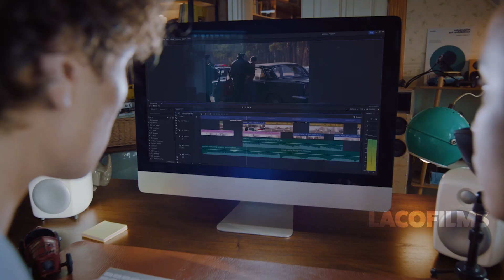LACO Films - SHOWREEL 2024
LACO Films is a production house, specialized in creating content for all current media platforms. We produce films, commercials, and TV content for global and local clients. With branches located in Tel Aviv, Kyiv, and Tbilisi. We are able to tailor a production that will be balanced in costs, without compromising on Vision and Quality. With numerous and complex productions under our belt, we are always ready for new challenges.